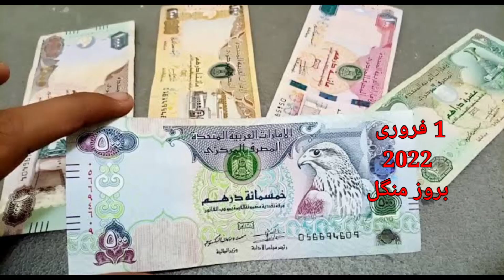Dubai Dirham live rate, AED to PKR, AED to NPR, AED to BDT, AED to NPR, 1 February 2022 Rate,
Dubai Dirham rate, AED to PKR, AED to NPR, AED to BDT, AED to NPR, 1 February 2022 Rate,

Dubai Dirham rate, AED to PKR, AED to N6 AED to BDT, AED to NPR 1 February 2022 Rate,